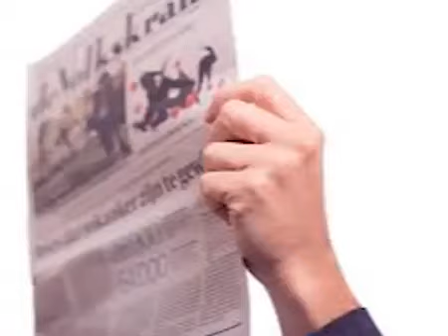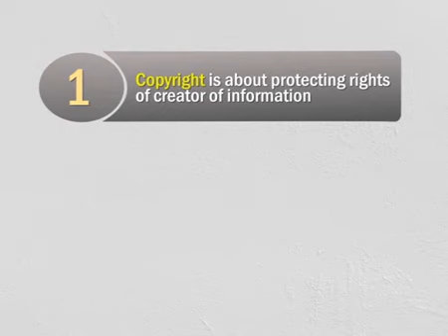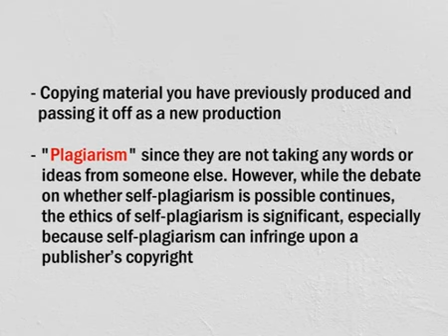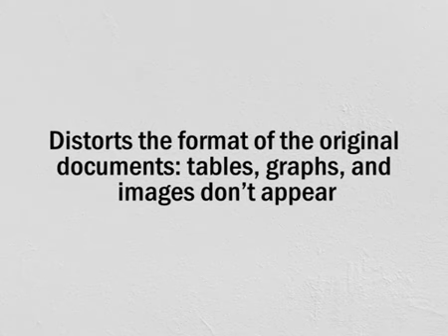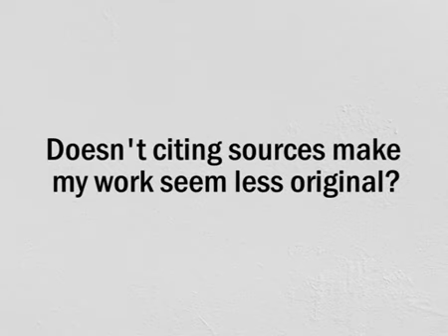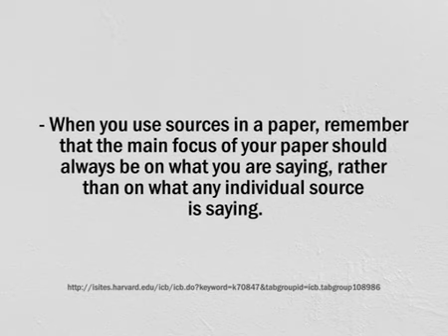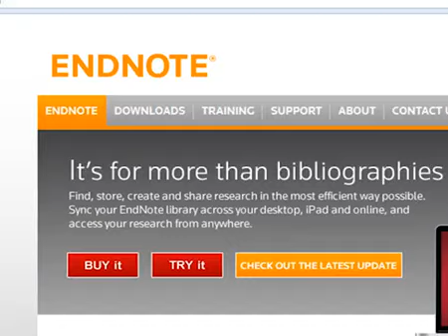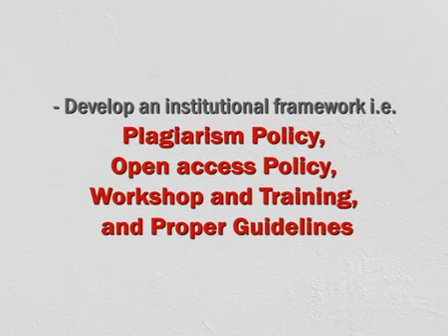Library And Information Science Promotion of Integrity and Prevention of Plagiarism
This video about academic integrity and avoiding plagiarism. Learn to avoid plagiarism in college and university papers.

Refresher Course In Library And Information Science
By Indira Gandhi National Open University   |   Uma Kanjilal

The following topics will be covered in the Course:
Promotion of Integrity and Prevention of Plagiarism

Best Library and Information Science Complete Books List to Prepare UGC – NET Exams and Compitative Exams like NVS, KVS, Librarian  & Library Assistant Posts.

1. Amit Kishore Library Science complete self study guide ( A conceptual approach ) for UGC NET, SET, KVS, RSMSSB and all other competiton exams

2. Objective Questions in Library and Information Science: For NET (UGC), SLET, SET, JRF Other Competitive Examinations

3. UGC NET/JRF/SET Library And Information Science (Paper-II) Paperback – 2015by Sarojanand Jha (Author)

4. Trueman's UGC NET Library & Information Science

5. Library & Information Science Analytico/Evaluative Questions and Essay Writing

6. Library Science by RPH Editorial Board

7. Objective Type Questions in Library and Information Science: For UGC-NET, SLET, JRF and Other State Level Competitive Examinations by Kanchan Kamila

8. Descriptive Questions in Library and Information Science: For NET (UGC), SET, SLET, and Other Competitive Examinations

9.  UGC Examination For Library and Information Science (For UGC-Net/Slet/JGF and Other Competitive Examination) by Dr. Anil Sharma (Author)

Hindi Medium Library Science Books:-

1. Pustakalaya Evm Suchna Vigyan Abhyas Pustika (Library & Information Science Exercise Book) for UGC NET/SLET/JRF, KVS, NVS, DSSSB, RSMSSB, LPA

2. Pustakalya Evm Suchna Vigyan ke Awdharnatmak evm Vastunishth Drushtikon, Third Edition 2019 (Conceptual & Objective Approach to Library & Information Science)

Pustakalaya Evam Suchna Vigyan UGC NET/SLET/JRF (Bahuvikalpiya Prashna) IInd Paper- 6th Edition (Library & Information Science UGC NET/SLET/JRF)

3. Information & Library Science (hindi) by Dr. Saiyed Fahim Ali

4. LIBRARY & INFORMATION SCIENCE B LIB ISc GYANDARSHIKA

5. Objective Questions In Library And Information Science by k.kumar C.Lal (Author)

Library Science Extra Study Material List:-
1. Colon Classificiation: The Basic Classification (Ranganathan Series in Library Science)
2. Dictionary of Library & Information Science
3. KVS: Librarian Recruitment Exam Guide
4. Kendriya Vidyalaya Sangathan Librarian: Bharti Pariksha Guide (Paper II, Pustkalaya Avem Suchana Vigyan)

UGC NET PAPER 1 BOOKS